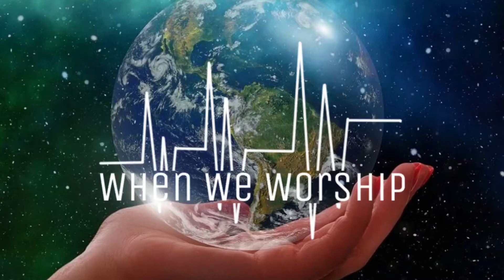Dalam Tangan CintaMu - When WE Worship, 10 Oktober 2022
DALAM TANGAN CINTAMU
Samuel Chandra
Album Fire Of Love - PropheSee

Verse 1
Kaulah Tuhan gunung batuku
Kuberseru mohon belas kasihMu
Dengarkanlah seru doaku
KepadaMu... kuserahkan hidupku

Chorus
Kekuatanku dan perisaiku
Kupercayakan hidupku dalam tangan CintaMu
Kes'lamatanku dan Penghiburku
Kasih sayangMu ya Tuhan
Menuntun... S'luruh hidupku